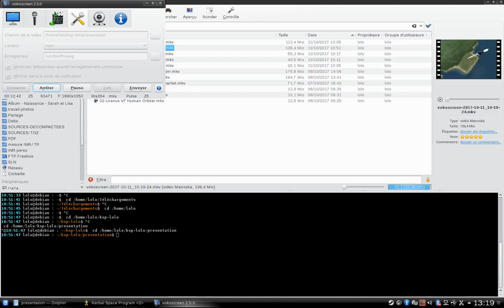08 - KSP : Travel to Kerbin Pluton V2 Solar Orbiter